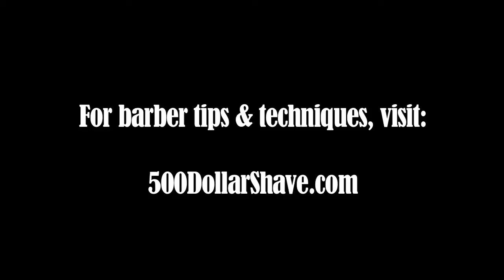A Hip Mom & Pop, Successful, Unique Barbershop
Get to know Barbeer...a hip barbershop in Anaheim, CA. Learning about other other barbershops and what they do can help you be more creative in your shop. How can you adopt some of what Barbeer does to improve your shop?